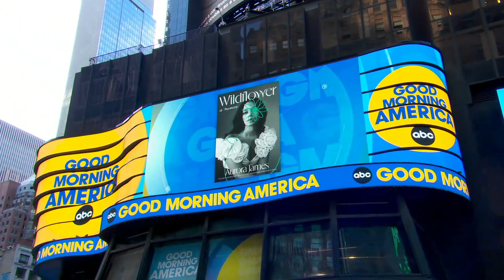Aurora James talks about debut memoir, 'Wildflower' l GMA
The entrepreneur and founder of the Fifteen Percent Pledge also meets Glory Edim, the creator of Well-Read Black Girl, and shares a surprise.